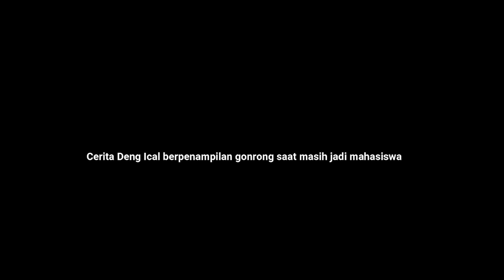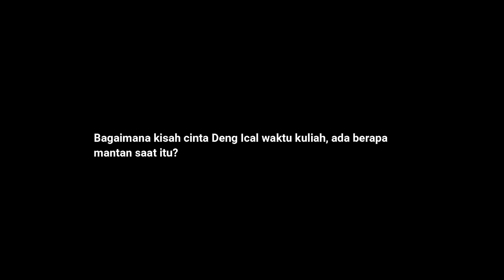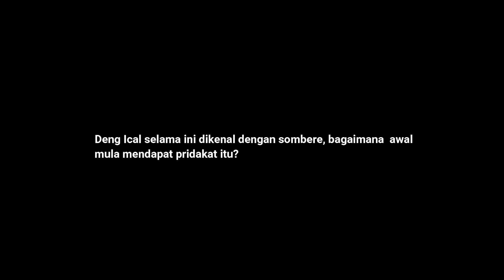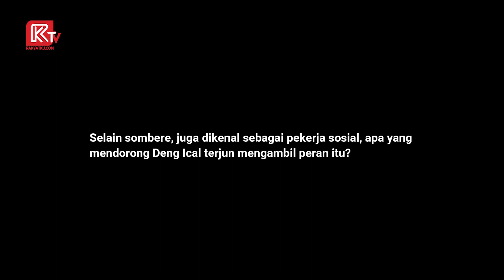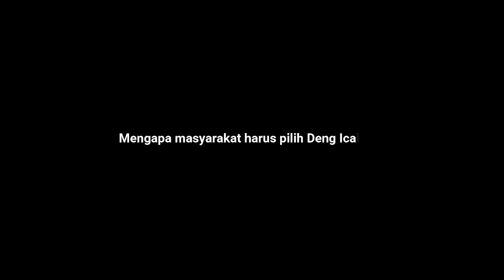Blak-blakan Deng Ical "Pisah Ranjang" Hingga Kembali Bertarung di Pilwalkot Makassar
Eks Wakil Wali Kota Makassar, Syamsu Rizal memastikan akan kembali bertarung di Pilwalkot Makassar 2020.

Pria yang akrab disapa Deng Ical adalah tokoh pembuka di The Candidate! Sosok yang dikenal sombere' ini mengenalkan dirinya lebih dekat serta menjabarkan langkah-langkah yang ditempuh untuk membangun Kota Makassar nantinya.